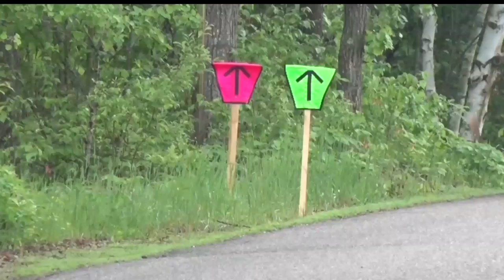28th Annual Tour Of Lakes Bicycle Ride To Be Held Saturday